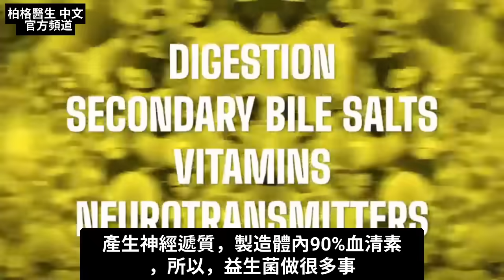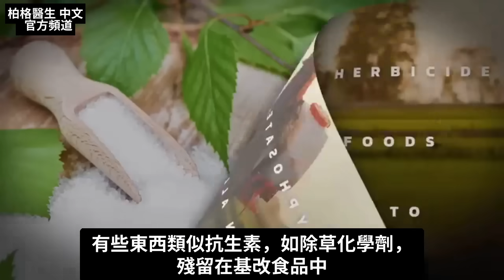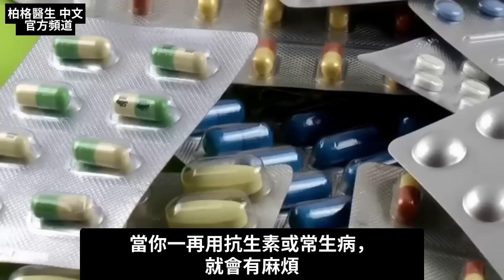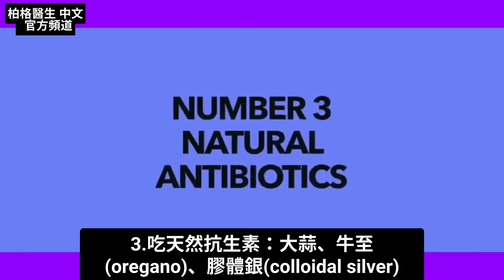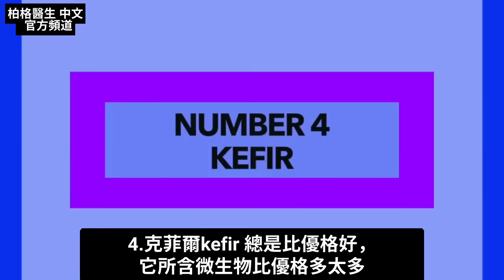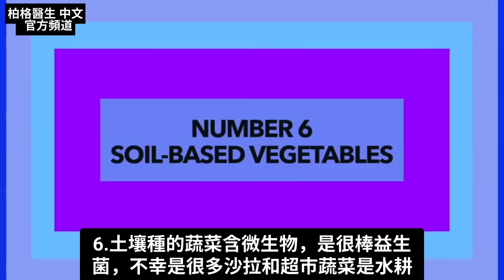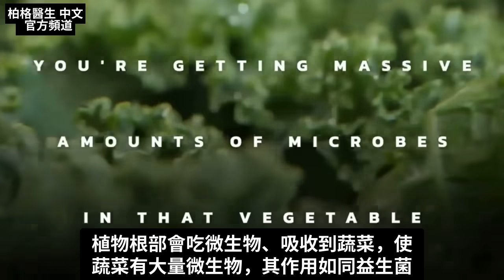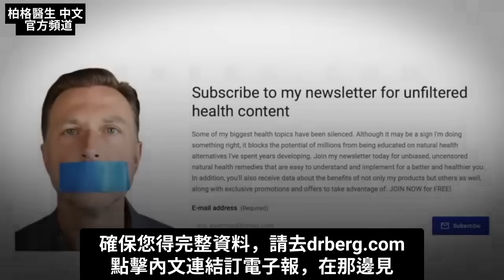益生菌7大重點, 腸胃消化與抗生素關係,自然療法,柏格醫生 Dr Berg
了解益生菌及其保健重點！
時間標示：
0:00 益生菌7重點
0:40 1.益生菌不只對腸道有益
1:09 2.與抗生素有關
2:22 抗生素副作用
3:33 大量抗生素被餵給牲畜
4:33 3.吃天然抗生素
5:04 4.克菲爾永遠比優格好
5:49 5.胃酸減弱
7:18 6.土壤種的蔬菜
8:17 7.代謝菌(metabiotics)
9:04 訂閱我的電子報，全面存取未經過濾的健康資訊！
9:26 了解更多益生菌的知識！

柏格醫生 dr berg 談：益生菌7重點，益生菌是數量龐大的友善細菌。

人體的微生物比細胞多10倍，是免疫系統重要部分。

友善的微生物幫助消化、產生膽汁、維生素和神經遞質。

益生菌7重點：
1. 益生菌不只對腸道有益，也對許多其他部位有益。

2.與抗生素有關，要謹慎使用抗生素，每次用都要同時吃益生菌。

3.吃天然抗生素，如大蒜、牛至(oregano)、膠體銀(colloidal silver)、黑胡桃萃取物(black walnut extract)、茶樹油和蔓越莓。

4.克菲爾永遠比優格好，比優格含更多有益微生物。克菲爾要吃原味，不要吃低脂或加糖。

5.胃酸不足或胃不夠酸，會增加小腸細菌過度生長(SIBO)風險。
有SIBO就暫時別吃益生菌，要吃甜菜鹼鹽酸鹽(betaine hydrochloride)、天然抗生素，並做斷食。

6.土壤種的蔬菜含微生物，是很棒益生菌。

7.代謝菌(metabiotics)，是益生菌製造的所有物質，對健康有許多潛在好處。

艾瑞克柏格(Dr Eric Berg)醫生介紹：
56歲，脊椎醫生， 他是弗吉尼亞州、加利福尼亞州和路易斯安那州的3州脊椎科醫生，￼執照一直維持有效。他是全球知名的健康生酮飲食和斷食專家，也是《新體型指南》和KB Publishing出版書作者。